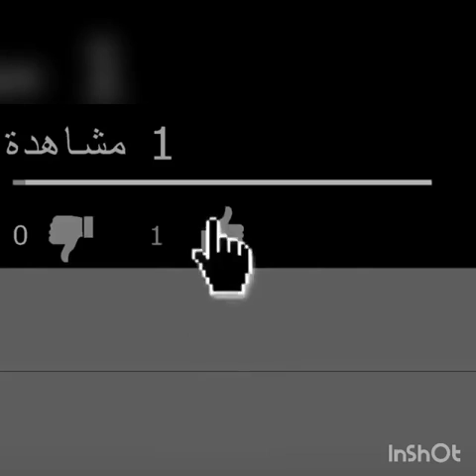مابتخلا وحياة الله عنك ياحبي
ما بتخلا وحيات الله عنك يا حبي
جوا الصدر خبيتك سميتك البي
انعمت عيوني ع غيبتك والله من زماان
روحي صارت تنداه باسمك وين ما كان
يا عالم امانه الله من حزني اسمعواا
في انسان بحب انسان وهوي مو معواا
ما بقدر انسى الماضي
خليني بعذابي راضي
خليني بعذابي راضي
يا عيني ادمعي
يا عيني ادمعي
جوا الصدر خبيتك سميتك ألبي
من بين الناس كيلاا
اخترتك لألبي
وسميتك حبيبت عمري
ابقي بقربي
بقصتنا الناس عم تحكي
لغيرك ما بقدر اشكي
دايس ع الجمر
دايس ع الجمر
يا خساره اعز انساني لروحي اناا
غدرتني وانا حبيتاا اكثر من سناا
بغيابك روحي اتناديكي
وتقلك هيك بيرضيكي
بغيابك روحي اتناديكي
وتقلك هيك بيرضيكي
غيرك ما بعشق انا
غيرك ما بعشق اناا

اتمنى الاشتراك ودعم القناة 💗 لتعويض خسارتي لقناتي الاولى بعد حذفها 💗.مع تحيات النسر الذهبي💗